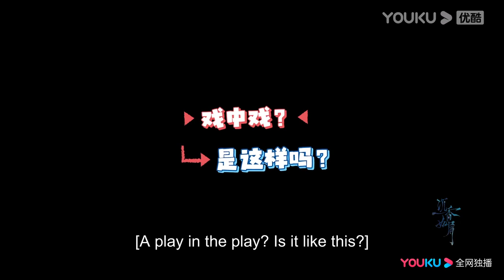Behind the serious face on the screen, Cheng Yi is such a chaotic mess | Immortal Samsara | YOUKU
★38 Episodes